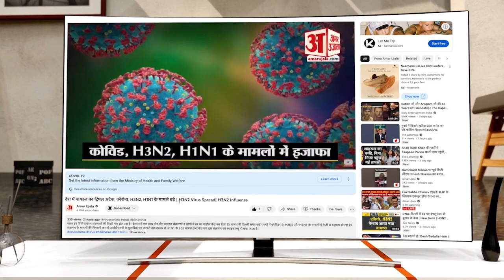Alka Lamba के बयान के बाद AAP ने दी 'इंडिया' गठबंधन छोड़ने की धमकी! Congress । AAP। Rahul Gandhi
Alka Lamba के बयान के बाद AAP ने दी 'इंडिया' गठबंधन छोड़ने की धमकी! कांग्रेस ने दिल्ली में बूथ स्तर तक संगठन मजूबत करने के लिए अभियान चलाने का फैसला लिया है।